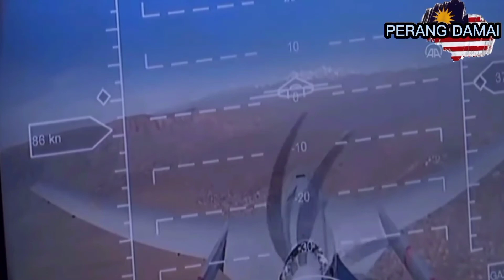Selangkah Lagi Indonesia Borong Bayraktar Turki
Duta Besar Indonesia untuk Turki Dr. Lalu Muhammad Iqbal mengungkapkan Indonesia sedang membahas kemungkinan mendapatkan UAV dari Turki. Indonesia berharap Turki juga berpartisipasi dalam transfer teknologi dan program untuk jenis UAV yang berbeda di masa depan.

Relatif sedikit negara di Asia Tenggara yang saat ini memiliki kemampuan drone bersenjata. Hanya Indonesia dan Myanmar yang telah memperoleh UCAV, dengan Thailand dan Vietnam saat ini dalam proses mengembangkan drone bersenjata.